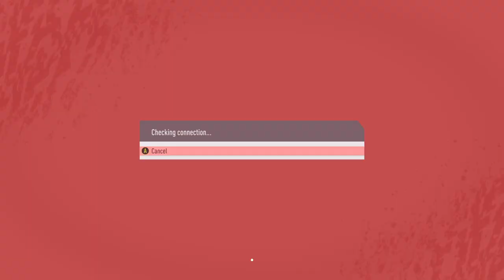FIFA 20 Kaizer Chiefs VS Orlando Pirates|The Soweto Derby|Kaizer Chiefs FIFA 20 Edition PART 1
FIFA 20|Kaizer Chiefs VS Orlando Pirates Soweto Derby FIFA 20 And FIFA 20 Volta GamePlay By The Number 1 FIFA Gaming Channel In South Africa MAfriqueGaming.
The Soweto derby is a soccer rivalry between Premier Soccer League's Kaizer Chiefs and Orlando Pirates in South Africa and is considered one of the most fiercely contested matches in African football. It was first contested on 24 January 1970.Matches between the two rivals attract a large fanbase.
Based in Soweto, Johannesburg, the rivalry stems from the fact that Kaizer Chiefs was formed by a former Orlando Pirates star Kaizer Motaung. Motaung had left Orlando Pirates to go play professional soccer in the now defunct North American Soccer League for a team called the Atlanta Chiefs. Upon returning home, he found a lot of infighting among the hierarchy at Pirates. He decided to form a Kaizer XI, which initially played friendly matches with various clubs in South Africa and then this entity evolved to the Kaizer Chiefs